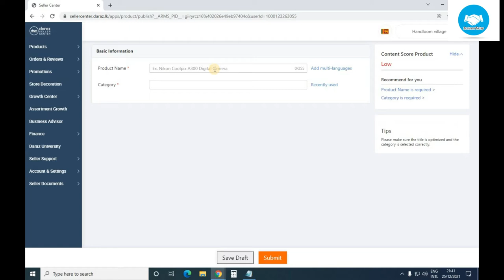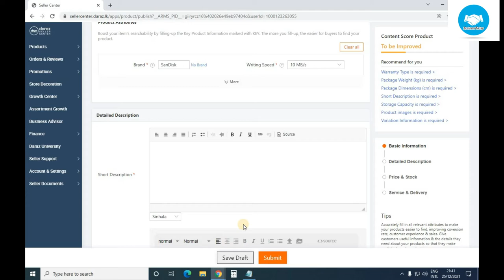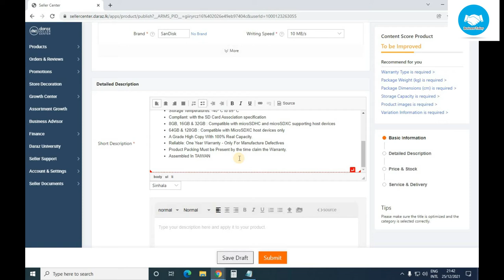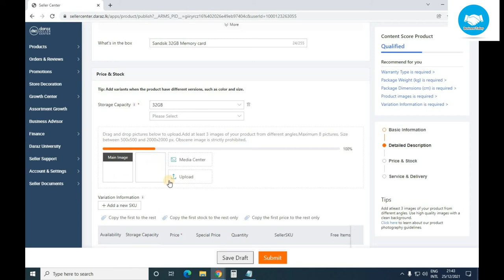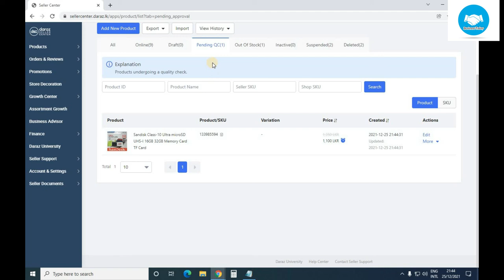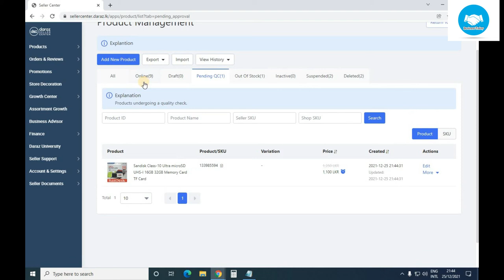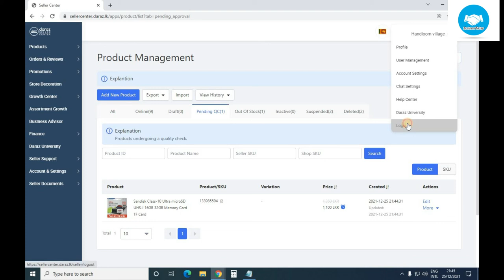How To Add product in daraz | Tamil | E-commerce | Bussiness Today | Daraz lk